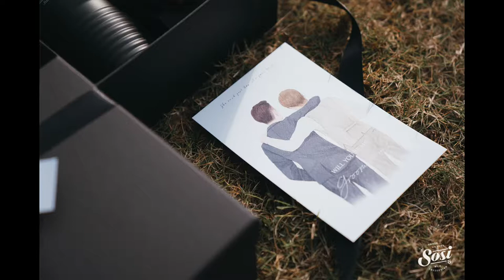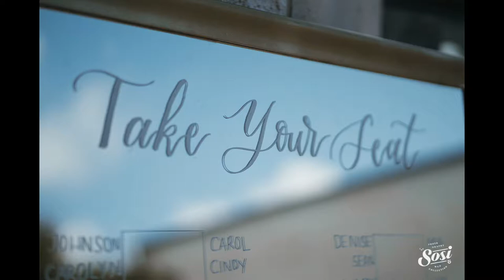海外婚禮 | OVERSEA BALI 峇里島 ALILA VILLAS ULUWATU Ⅱ｜SOSI婚紗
婚禮攝影：莫里斯 sosi Morris
婚禮錄影：playground wedding /美式婚禮錄影團隊
新秘造型：Elena C. Makeup & Hair Artist
婚紗禮服：自備
婚禮場地：BALI 峇里島 ALILA VILLAS ULUWATU
婚禮顧問：Taipei Weddings 閣樓婚禮顧問公司